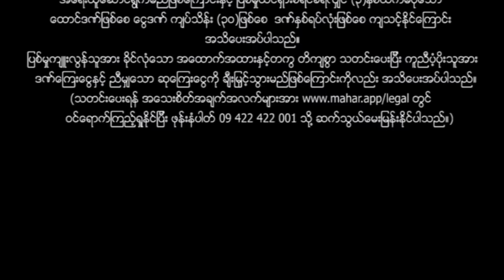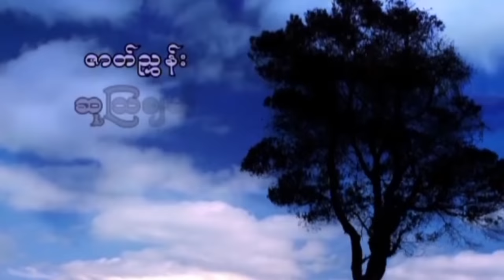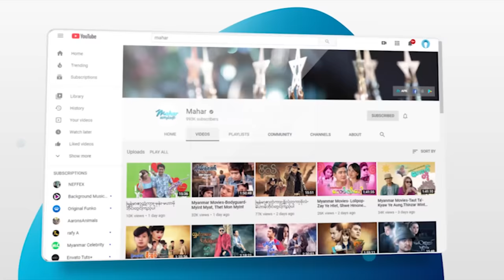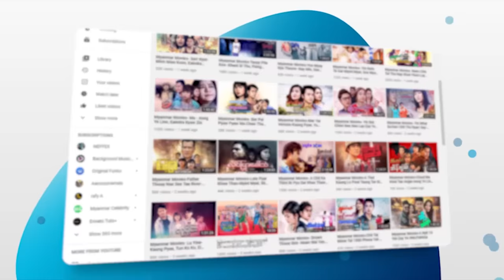မြန်မာဇာတ်ကား - မိုးတိမ်ပုံပြင် - ကျော်ရဲအောင် ၊ စိုးမြတ်သူဇာ ၊ သဇင် - Myanmar Movies Love Drama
ျမန္မာဇာတ္ကား - မိုးတိမ္ပုံျပင္ - ေက်ာ္ရဲေအာင္ ၊ စိုးျမတ္သူဇာ ၊ သဇင္ - Myanmar Movies Love Drama

Presenting daily.

မဟာ အပလီကေးရှင်းကို ဖုန်းမှာ install လုပ်ပြီး
မြန်မာဇာတ်ကားသစ်များစွာကို ကြည့်ရှုနိုင်ပါတယ်။
မြန်မာဇာတ်ကားသစ်များစွာကို ကြည့်ရှုနိုင်ပါတယ်။

Myanmar Video - Cloud Story - Kyaw Ye Aung , Soe Myat Thuzar , Thazin - Love - Drama - Romance